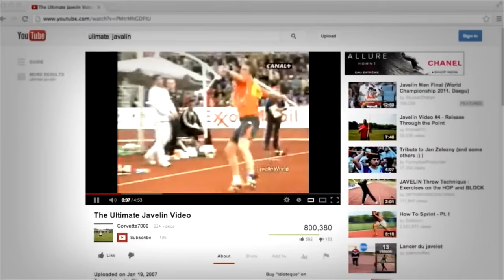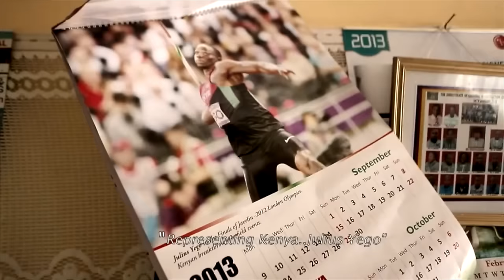Congratulations, Julius Yego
Javelin champion Julius Yego - also known as "Mr. YouTube Man" - taught himself the sport by watching YouTube videos.